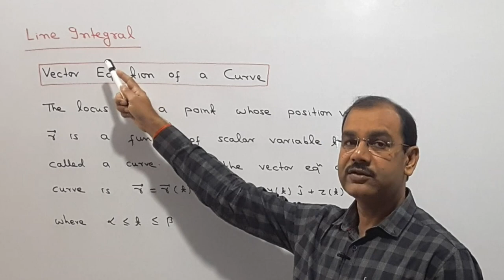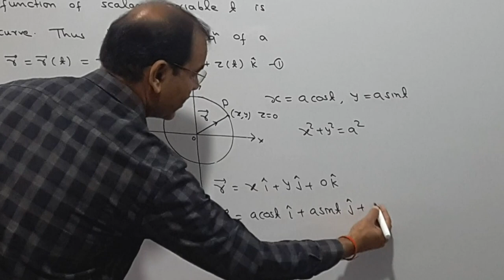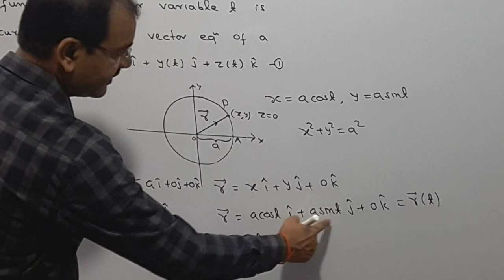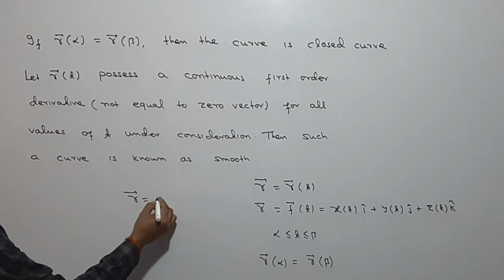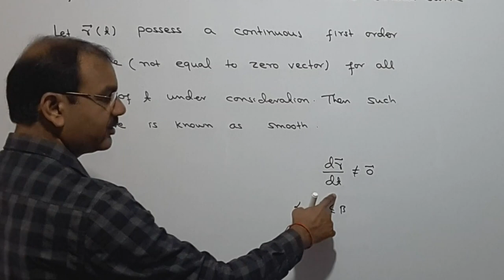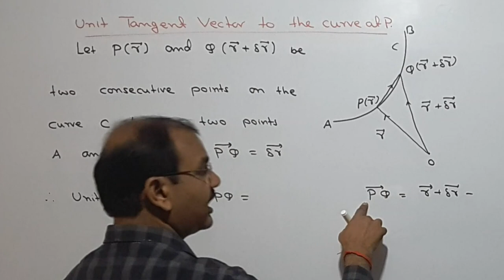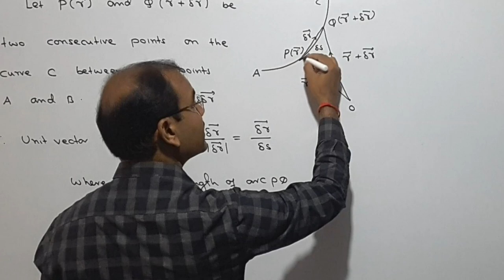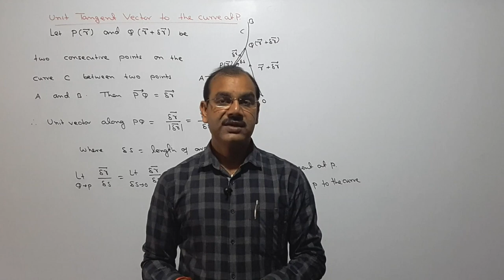Line Integrals, Simple Closed Curve # Lecture 01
Hello Students, in this video I have discussed Vector Equation of Curve, Smooth Curve, Closed Curve, Simple Closed Curve.